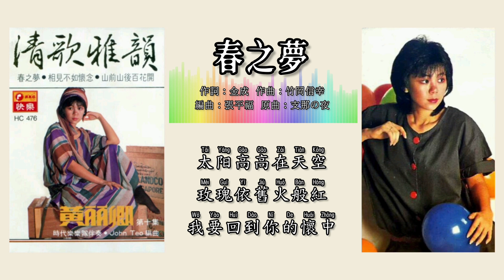黄丽卿 Huang Li Qing - 春之梦（拼音歌词版）【清歌雅韵】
1983年 黃麗卿 第10集 清歌雅韻 專輯
出版公司：快樂機構，豐榮唱片（重版）
製作，編曲：張平福（John Teo）
時代樂樂隊（The Stylers）伴奏

“春之夢”
作詞：金成（陳歌辛）
作曲：竹岡信幸
原唱：姚莉
原曲：支那の夜

春天的夢 令人依戀的夢
太阳高高掛天空 玫瑰依舊火般紅
我要回到你的懷中
啊~
醒來時可惜只是一場夢
春天的夢 悲思的夢

春天的夢 令人難忘的夢
山頭一片雪已融 春風解開冰河凍
我倆又在河邊重逢
啊~
春天的夢 難忘的夢